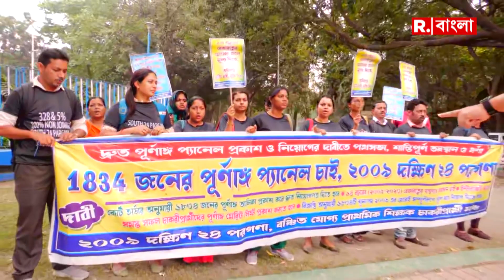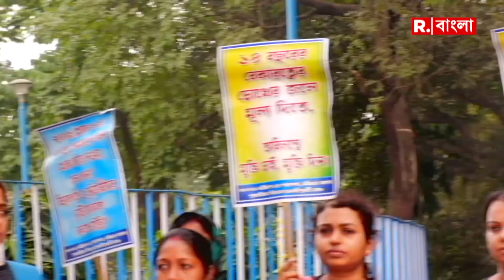Aaj Nojore | আবারও আন্দোলনে ২০০৯ এর প্রাইমারি চাকরিপ্রাথীরা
আবারও আন্দোলনে ২০০৯ এর প্রাইমারি চাকরিপ্রাথীরা

রিপাবলিক স্বাধীন।
রিপাবলিক নির্ভীক।
আপনিই রিপাবলিক।